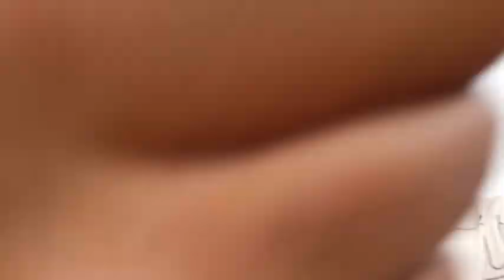Ninja Technique to Distribute Wedding Cards😂😃 || Uk 13 vlogger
Ninja Technique to Distribute Wedding Cards

              Lots of ❤

VLOGING SETUP

Tripod- Frocel gorilla tripod stand
Mic- Mezire 3.5mm clip microphone

Type of content👇🏻

Uttarakhand lifestyles vlogs
Village lifestyle vlogs
Treking and camping vlogs
Exploring temple vlogs